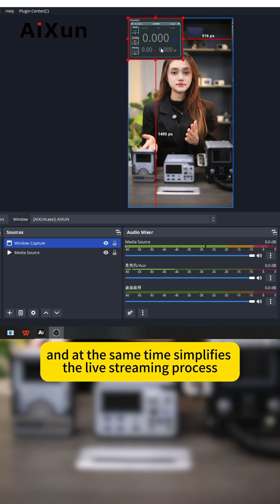AiXun Platform New Version V1.20.09 | Addded Live Stream Function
AiXun firstly released the maintenance live stream function in the industry, support screen projection of multiple devices at the same time, 1:1 accurate resolutions display, say goodbye to the traditional shooting with cameras, brings you an unprecedented live stream experience!

Are you still spending money on creating a maintenance live stream? Many bloggers are facing the same issue during live streaming

AiXun always puts user needs at first, creating the live stream function which completely subverted the traditional live stream way. Just need to upgrade AiXun platform to V1.20.09, and you can easily say goodbye to the traditional complex shooting method.

This live stream function enables screen projection of multiple devices at the same time, 1:1 accurate resolution display. This means that you can get rid of expensive and complex camera equipment, and at the same time, simplifies the live streaming process, making live streaming easier and efficient. You can be more focus on creation, so as to make the live stream more professional and attractive.

AiXun is not only a representative of innovation, but also an accurate response to user needs. Each upgrade aims to fix users' main concerns and bring them with more intelligent and convenient experience.

This is our commitment and driving force. Upgrade now and experience the unprecedented changes that AiXun brings to your maintenance process.